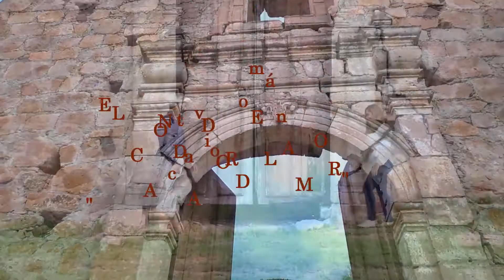OCTAVIO ROMAN EL CANDADO DEL AMOR ( VIDEO OFICIAL )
Amigos aquí les compartimos este video de Octavio Román El candado del amor. Una gran canción del Sr Poncho Villagómez, Una canción del siglo pasado que se desempolvó y aqui los resultados. de antemo muchas gracias por disfrutar de este maravilloso video. También puedes disfrutar de este gran artista en su página del FACEBOOK Revueltas con Román y Octavio Román. Así como en su programa de TV Revueltas con Román por canal 27 de Ecovisión. todos los sábados de 7-9 pm. teléfono en cabina 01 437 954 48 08, programa musical con toda la música que desees escuchar, o en su programa de radio por facebook titulado " Las Más Ruquitas" un programa de corte ranchero, campirano donde escucharás toda la música ranchera de antaño, a través de la página de Facebook, tlaltenangoenred.com todos los jueves a partir de las 8 pm hasta las 11 de la noche. Ahi los esperamos amigos. Por favor compartan este video. De antemano muchísimas gracias.